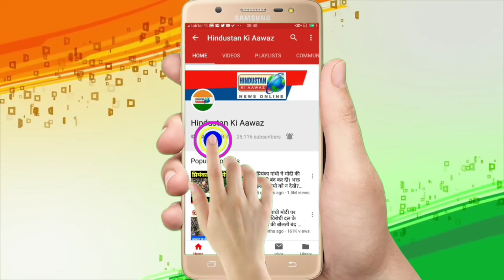Ajmer sharif dargah me sone ke kalash ka rahasya | Sone ke kalash wale khwaja | Hindustan Ki Aawaz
अस्सलाम अलैकुम इस वीडियो में हजरत ख्वाजा गरीब नवाज शरीफ दरगाह के ऊपर गुम्बद पर लगे सोने के कलश का रहस्य और  सुबह नमाजे फजर के पहले की दुवाएं खाश दिखाया गया है जो बहुत ही नसीब वालो को देखने को मिलता है आप घर बैठे अजमेर शरीफ दरगाह की जियारत करने के लिए आपके अपने चैनल को सब्सक्राइब जरूर करे और यह वीडियो आपको कैसी लगी यह कमेन्ट्स कर जरूर बताएं ताकी हम इस चैनल को और बेहतर बना सके